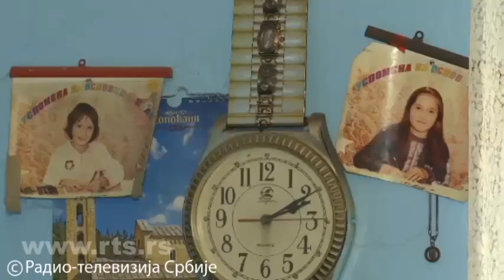Miji Đidiću, heroju sa Košara obolelom od posttraumatskog sindroma, potrebna pomoć